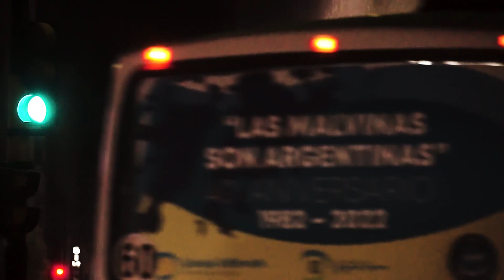Plan de alumbrado eficiente.